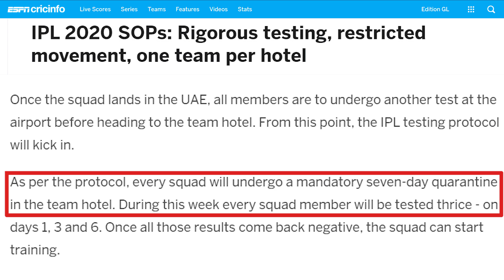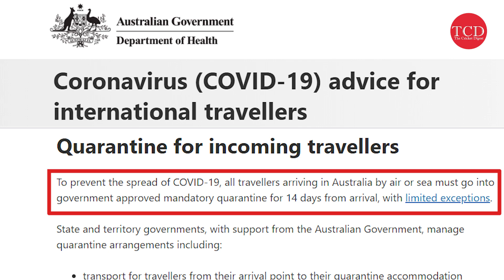IPL 2020 in Bio Bubble | Mental Health Issues in Cricket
Finally, a much-awaited cricketing event IPL 2020 is here. Post IPL, the Indian cricket team will tour Australia for a bilateral series. Living in a Bio-bubble environment for almost 5 months, it will get mentally challenging for the Indian players.